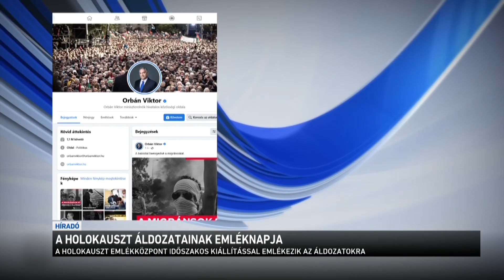A holokauszt áldozatainak emléknapja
A II. világháborúban a becslések szerint mintegy 6 millió zsidó halt meg koncentrációs táborokban, közülük csaknem minden tizedik magyarországi zsidó volt.  Gulyás Gergely Miniszterelnökséget vezető miniszter azt mondta: nemcsak elfeledni nem szabad, hogy voltak gyilkosok, de meg is kell nevezni őket.